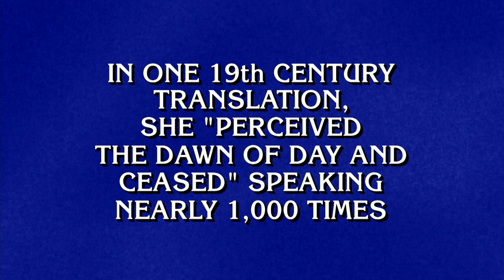Classic Tale Characters | Final Jeopardy!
Gather around for this next Final Jeopardy! clue.